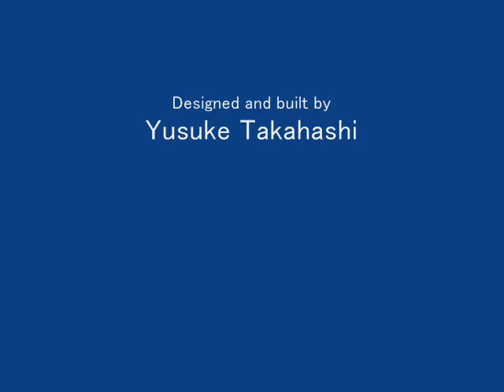Tandem flappingwing finally flies!